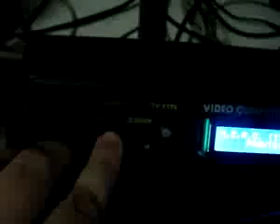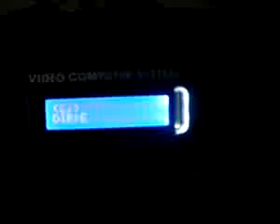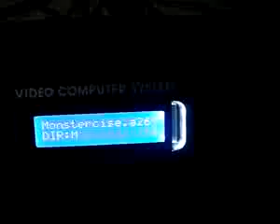Atari Polyvox com A/V estéreo #40